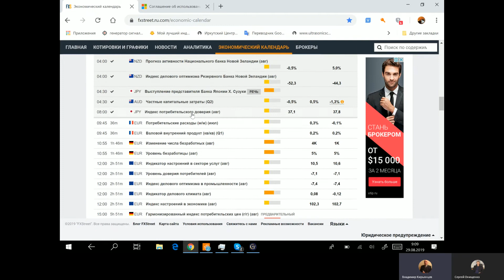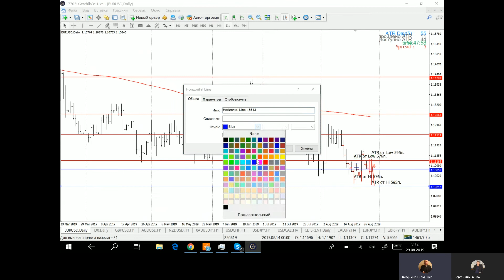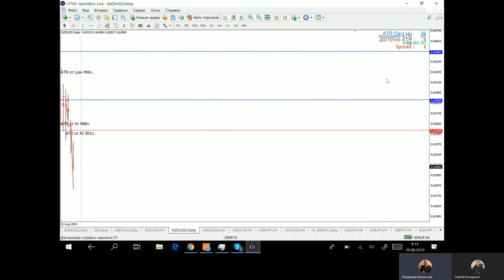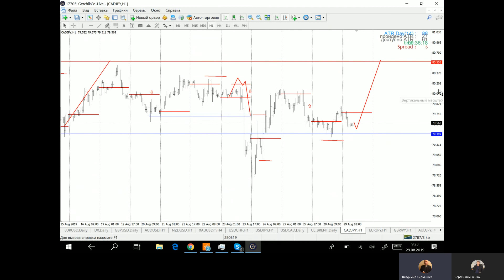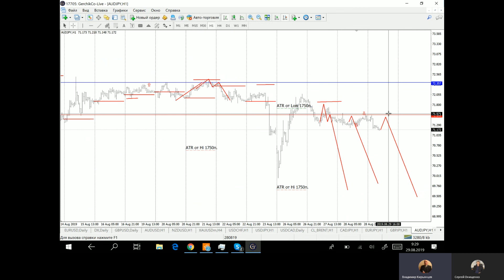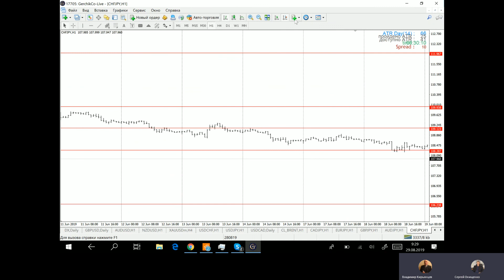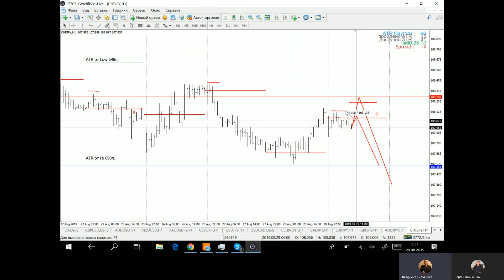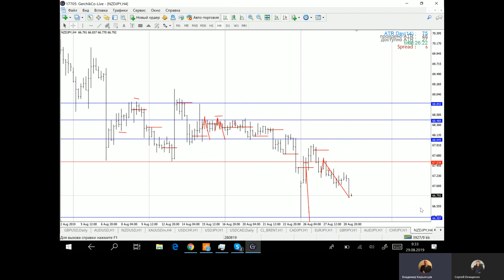💹 Обзор рынка форекс с Владимиром Кирьянцевым | Подготовка к торговому дню [29.08.]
▶ РЕГИСТРАЦИЯ на ОНЛАЙН марафон по финансовой грамотности 2 "ЭВОЛЮЦИЯ" на 15-17 июня ✅ Во время эфира Владимир Кирьянцев проведет обзор_рынка_Форекс. Вы узнаете, какие фундаментальные данные могут повлиять на направление рынка, а также благодаря техническому анализу, определите актуальные точки входа на момент обзора, которые сможете использовать в своей торговле.

Чтобы пройти обучение у Владимира Кирьянцева, в его курсе «Форекс от А до Я», переходите по ссылке